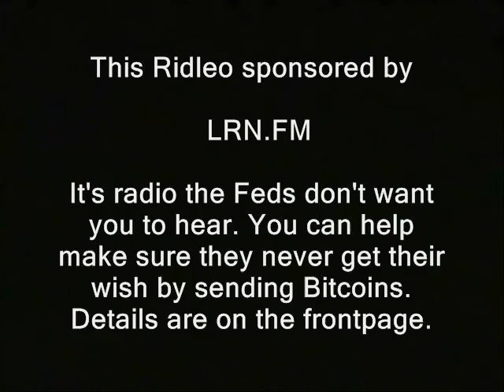Don't sweep Muni Savyon's FSP connection under the rug - take the hit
Sponsor - Don't sweep Muni Savyon's FSP connection under the rug - take the hit.

muni savyon kills 9-year-old son supervised visits public domain footage nh, police states. freedom ridleyreport free state project free to use. Some people are already making claims it was a false flag attack... so far don't see anything to it. dave ridley report resistance movements. Creative commons license, hunter s. thompson guns firearms swat teams live free or die, staters liberty. bearcats cops rand paul, benn swann full disclosure making the liberty movement look bad turncoats betrayals bradley manning. gun violence stacy litz adam kokesh michael hastings new hampshire raw news videos independent media. indie reporters ron paul 2013 libertarians gonzo journalism julian assange Edward Snowden gary johnson bennie politics political.  ywca manchester shootings murders